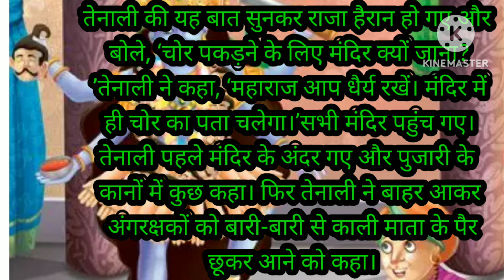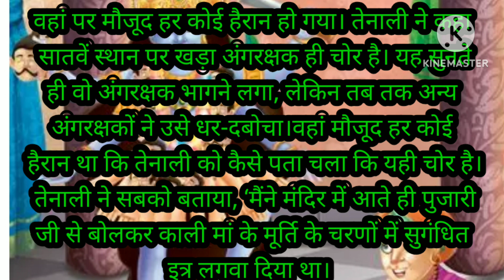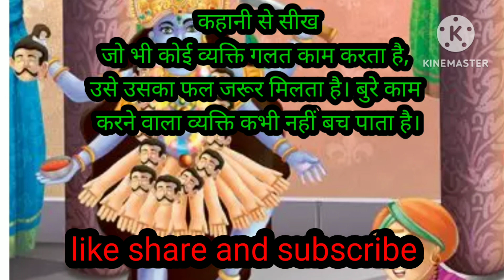तेनालीराम और अंगूठी चोरmoral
Hindi Kahani | Bhakti Kahani | Hindi Kahaniya